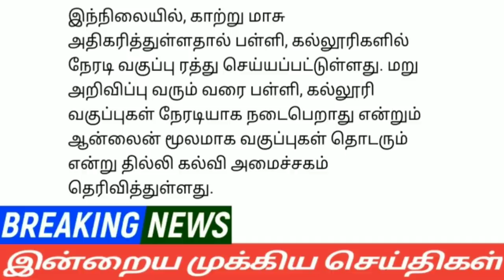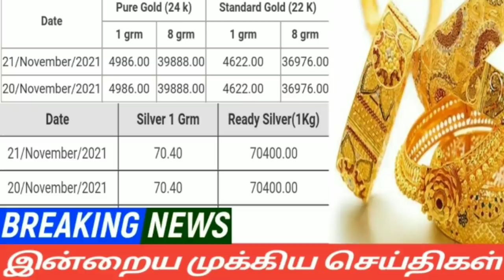9 மணி செய்திகள்|22-11-2021|Today Morning headlines News| Mukkiya seithigal| முக்கிய செய்திகள்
9 மணி செய்திகள் | Today Morning headlines News | Mukkiya seithigal | முக்கிய செய்திகள்